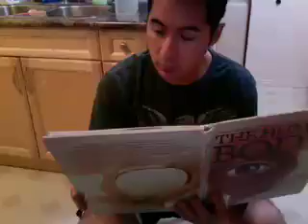TV/Film Composer Andrew Oye shows how to play fast!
Silly video with a cool new song.